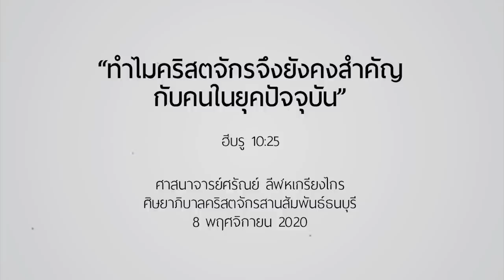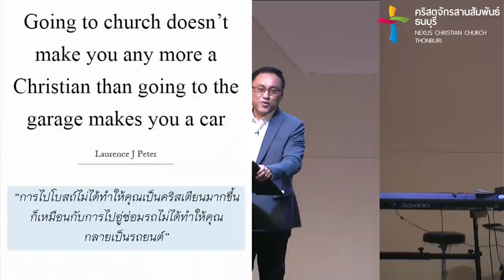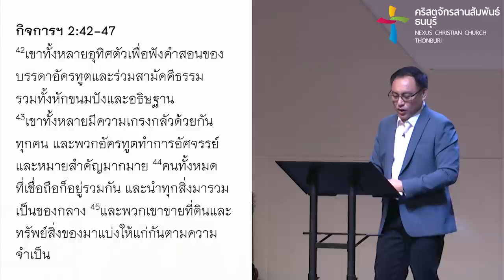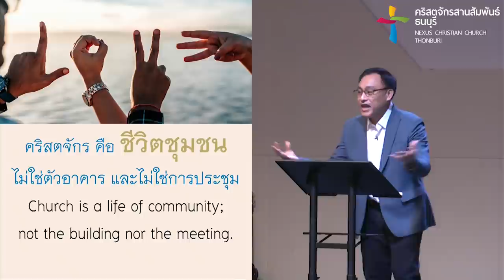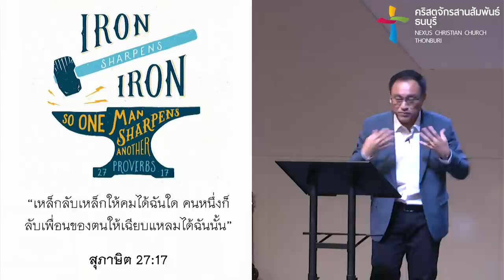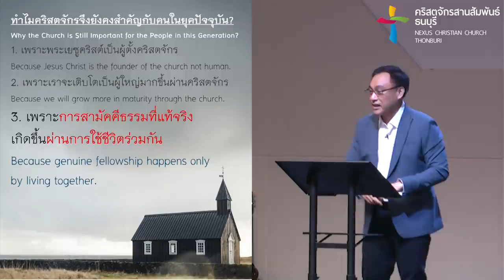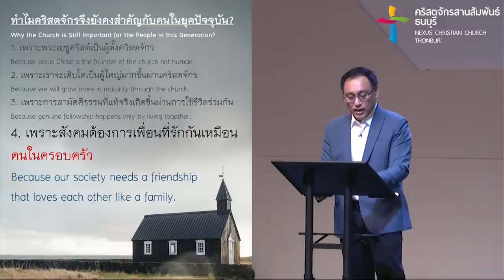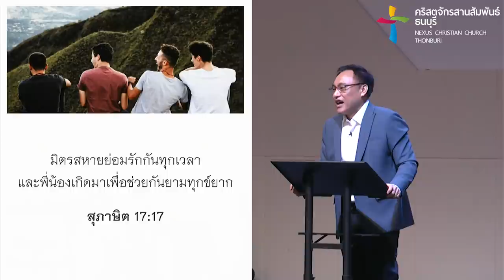คำเทศนา ทำไมคริสตจักรจึงยังคงสำคัญกับคนในยุคปัจจุบัน (ฮีบรู 10:25)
บางคนอาจมีประสบการณ์ไม่ดีกับคริสตจักรที่ตนเคยร่วมในอดีต หลายคนเห็นศักยภาพของสื่อออนไลน์ที่ทำให้ชีวิตง่ายขึ้นและเปิดกว้างขึ้น บางคนอาจตั้งคำถามถึงความจำเป็นของการมีอยู่และการมาร่วมคริสตจักร แล้วคริสตจักรยังคงจำเป็นอยู่หรือไม่กับคนในยุคปัจจุบัน? ร่วมกันหาคำตอบผ่านคำเทศนานี้

คำเทศนา : ทำไมคริสตจักรจึงยังคงสำคัญกับคนในยุคปัจจุบัน
(ฮีบรู 10:25)

1. เพราะพระเยซูคริสต์เป็นผู้ตั้งคริสตจักร 00:20:17
2. เพราะเราจะเติบโตเป็นผู้ใหญ่มากขึ้นผ่านคริสตจักร 00:23:11
3. เพราะการสามัคคีธรรมที่แท้จริงเกิดขึ้นผ่านการใช้ชีวิตร่วมกัน 00:28:52
4. เพราะสังคมต้องการเพื่อนที่รักกันเหมือนคนในครอบครัว 00:39:51